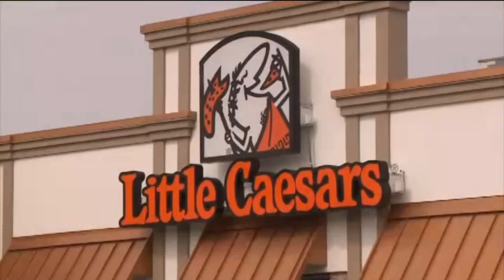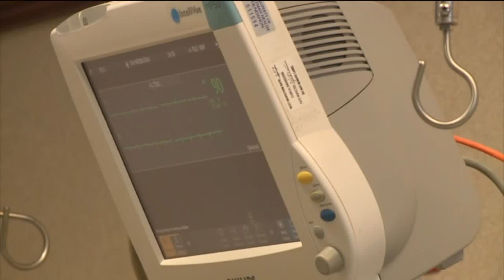Pizza shop employee saves man who collapsed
A TRIO OF YOUNG PIZZA SHOP WORKERS ARE BEING CALLED HEROES AFTER SAVING A COWORKERS LIFE WITH C-P-R.THEIR DRAMATIC LIFE SAVING HEROICS WERE CAUGHT ON A SURVEILLANCE CAMERA. TODAY, THE THREE LIFE SAVERS WERE RECOGNIZED FOR THEIR EFFORTS WITH A PARTY.OUR PAUL KISKA SPOKE WITH THE HEROES AND THE MAN WHOSE LIFE THEY SAVED.